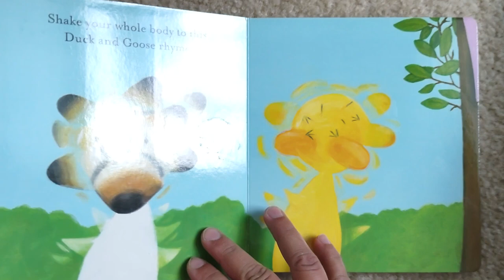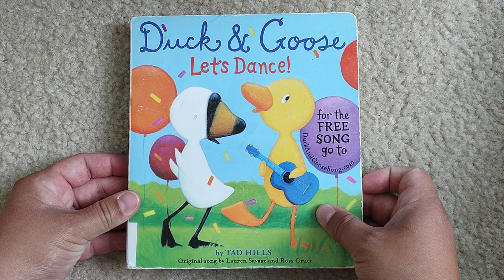Duck & Goose - Let's Dance by Tad Hills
Duck & Goose
Let's Dance
by Tad Hills